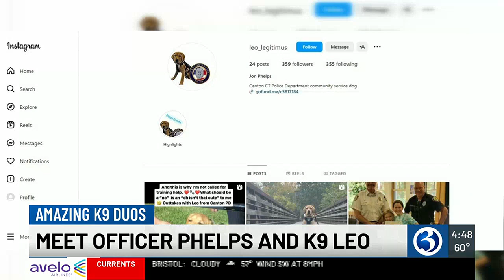Amazing K9 Duos: Meet Officer Phelps and K9 Leo with Canton Police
Meet Officer John Phelps and K9 Leo of the Canton Police Department!